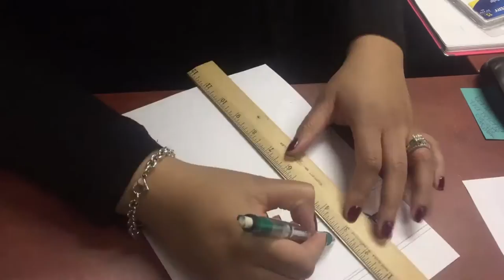How To Make Professional Microphone Flag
Easy step by step time lapse video to make your very own microphone flag. Hope you enjoy and be sure to follow The SidelineAUC on
Twiiter, Facebook, and Instagram
Number One Sports Show in the AUC